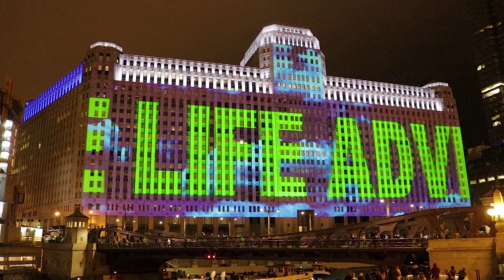ART ON THE MART Digital Art Launch Event - Chicago - FULL SHOW - Grand Opening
This video shows the ENTIRE special art projection project from the Launch Party on Saturday, September 29, 2018. This is a new art installation that will run ten months out of the year (December & January will not have shows).

Here are the artists from the video: Diana Thater, Zheng Chongbin, Jan Tichy, and Jason Salavon